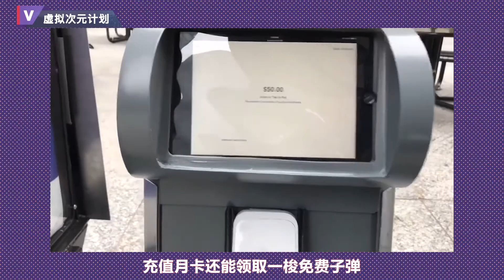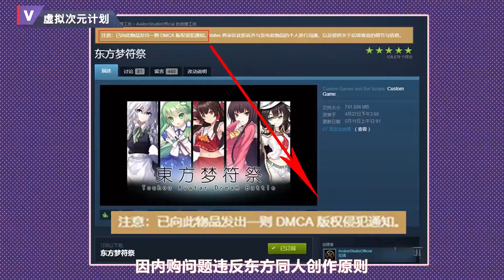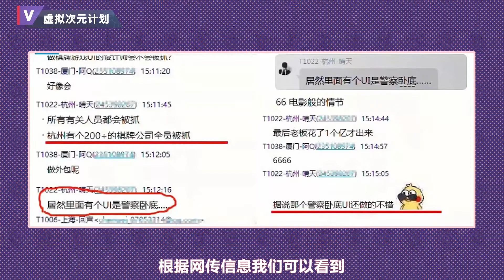【人类观察9】肥宅到底做错了什么？少女AI卧底揭秘甲方黑幕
简介: 虚拟UP主#无间道# 号外号外！社长居然按时交作业啦！小希新模型配布，传送门
本期同人精选完整版请戳av23792035 作者@永远的MG

小希网站：vdproject.com（模型位于底部下载专区内）
微博地址：
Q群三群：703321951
视频类型: 剧情MMD
动作来源: 自制
模型来源: 自制
镜头来源: 自制
场景来源: 自制